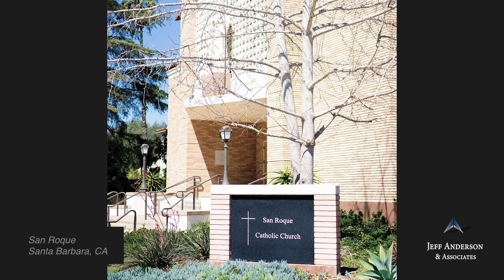Accused Priest: Philip Kavanaugh (Archdiocese of Los Angeles)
Fr. Philip Kavanaugh      Ordination: 1973

At least one survivor has come forward alleging child sexual abuse by Fr. Philip Kavanaugh, from approximately 1973 to 1974, while he worked at Cathedral Chapel in Los Angeles. The Los Angeles Police Department investigated the claims. In 2002, he was placed on leave. Fr. Kavanaugh was included in the Archdiocese of Los Angeles’ list of priests accused of sexual misconduct involving minors. As of 2016, Fr. Kavanaugh was believed to be residing in Cathedral City, CA. Fr. Kavanaugh’s current status as a priest, his whereabouts, and whether he has access to children are unknown.

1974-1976 Cathedral Chapel, Los Angeles, CA
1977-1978 St. Frances X. Cabrini, Los Angeles, CA
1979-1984 On Duty Outside the Diocese
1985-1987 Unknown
1988 St. Bridget of Sweden, Van Nuys, CA
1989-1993 St Maria Goretti, Long Beach, CA
1994 San Roque, Santa Barbara, CA
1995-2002 Precious Blood, Los Angeles, CA
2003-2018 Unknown